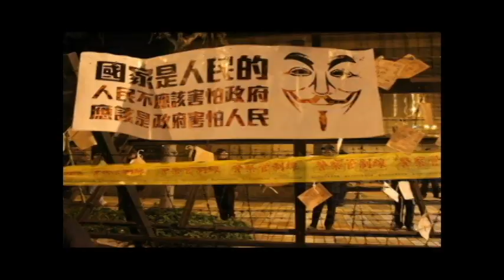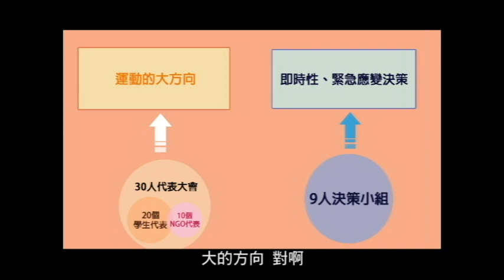獨立特派員 《林飛帆專訪系列影片 - 關於決策機制》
318學運的決策小組如何形成?
他們如何應對每一天的變化
擬訂出運動每一步的走向
林飛帆又是如何看待自己成為鎂光燈焦點的呢?
透過訪談，看看林飛帆在整個學運過程中的省思。

音樂來源：滅火器樂團《島嶼天光》